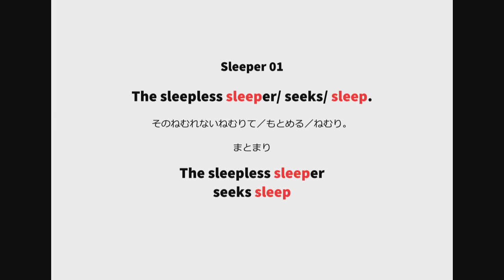英語よみきかせリズミクス Sleeper 01